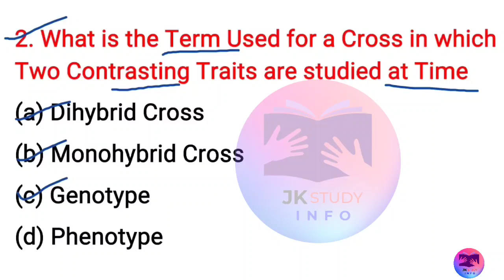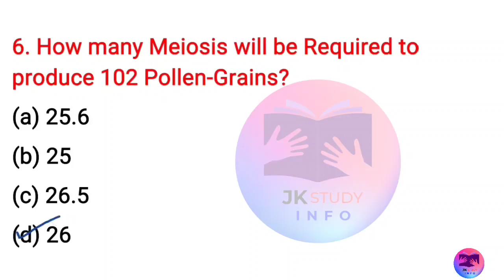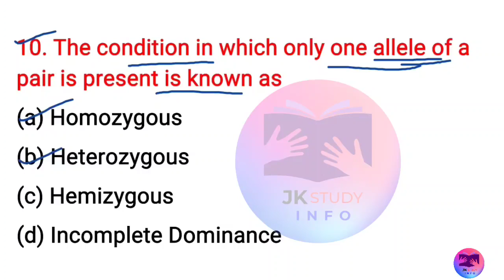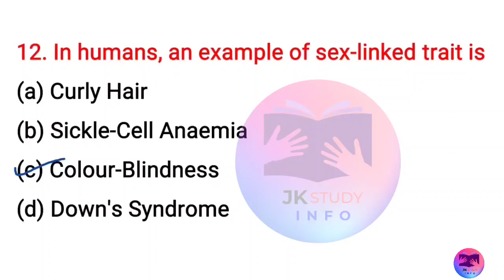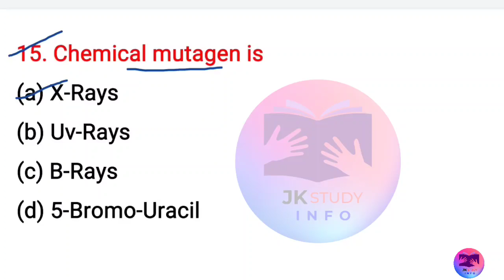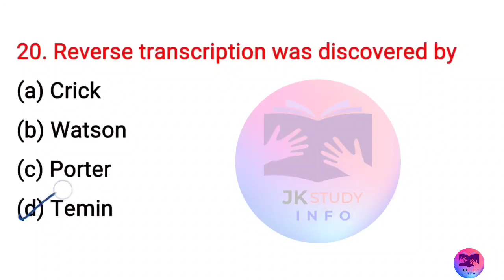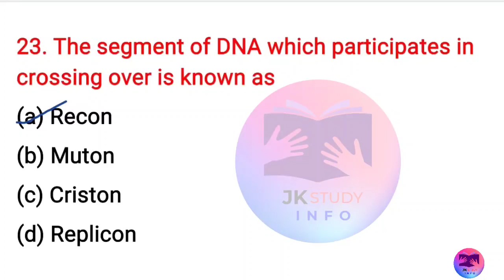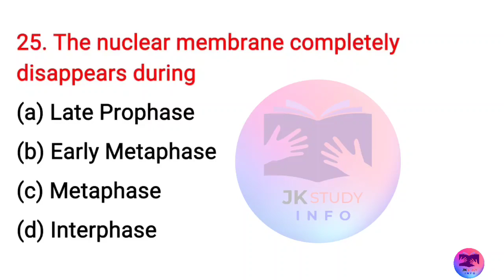Bg 4th Semester Zoology Important MCQ'S | Kashmir University Bg 4th Zoology Important Mcqs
Bg 4th Semester Zoology Most Important MCQ'S | Kashmir University Bg 4th Zoology Important Mcqs

Second Channel :-

   2Nd Target:- 30 likes